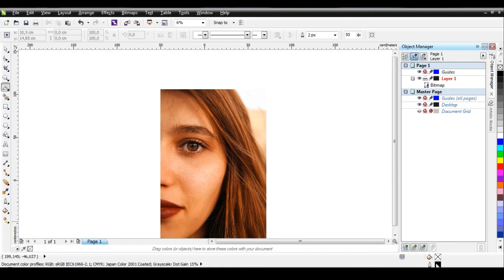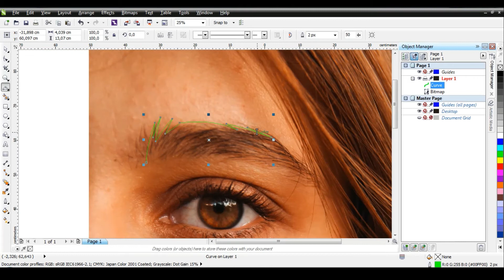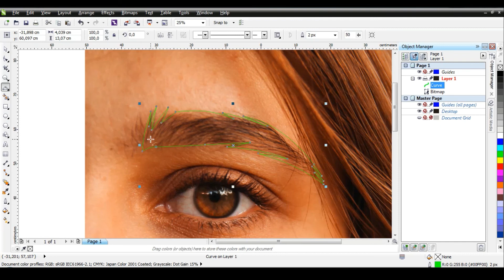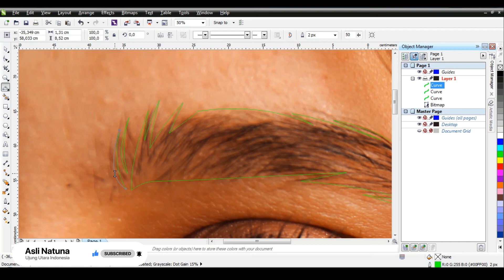Tutorial Desain Vector Bagian Mata di CorelDraw - Part 1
Belajar Tutorial Desain Vector Bagian Mata di CorelDraw
Tutorial Desain Vector Bagian Mata di CorelDraw